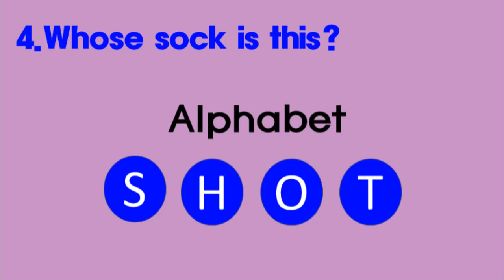L4. Whose sock is this? 알파벳 Shot game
단어의 빈칸 알파벳을 맞추는 shot game입니다.
Whose sock is this? 단원의 단어를 열심히 하신 친구들은 만점으로 고고고~~
혹시, 단어를 모르겠다..? 감으로 고고고!! 틀리면 재도전으로 고고고